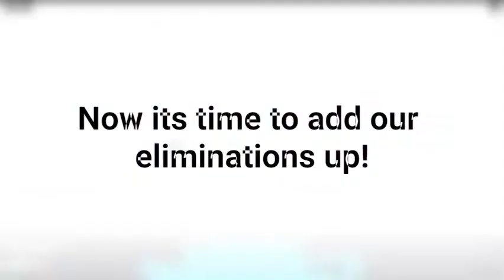Roblox (🔵[Big Paintball] 100 kill challenge w/Flame🔥)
Hi HVZ team! In todays video me and Flame decided to do a very hard challenge! We played big paintball and tried to get 100 eliminations! We got our goal 100 but... we exceed our goal by a ton! Also throughout the video there is a word you have to comment to how us that you watched half way! If you want to see a trio one with the boys lets get this video to 9 likes and we will do a 200 elimination challenge in Big Paintball! Have a great rest of your day!